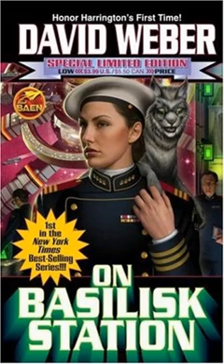On Basilisk Station (Honor Harrington, #1) Ambience Soundscape | Reading Music